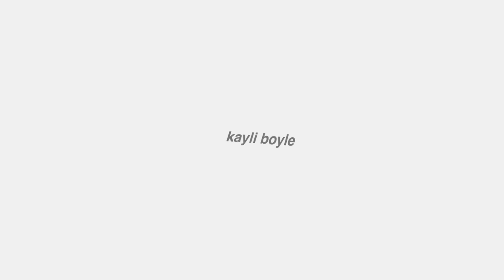GRWM FOR MY 22ND BIRTHDAY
IDK ABOUT YOU, BUT I'M FEELIN 22🥳

thank you so much for all of the birthday wishes. a lot of times it's very hard for my brain to wrap around the fact that so many of you watch my videos and i am eternally grateful. i would not be where i am at now without every single one of you. ily🤍